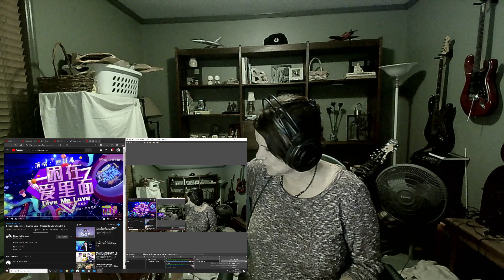Dimash Kudaibergen! Bushy Mama REACTS! Give Me Love!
So happy to be back with the Dears watching Dimash!  I did learn a little on vacation about Twitter and tweeting for our Boy Dimash!  Can't say that i am comfortable with Tweeting but if it helps him, I will give it a try!

Tallahassee, Fl
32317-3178